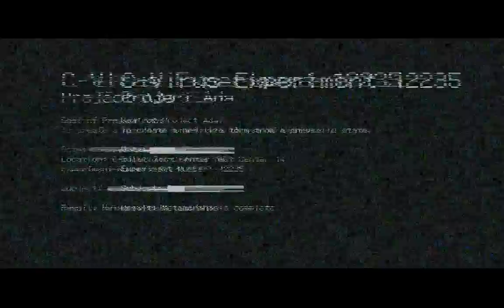친구랑 바이오하자드6을 해보았다-에이다4